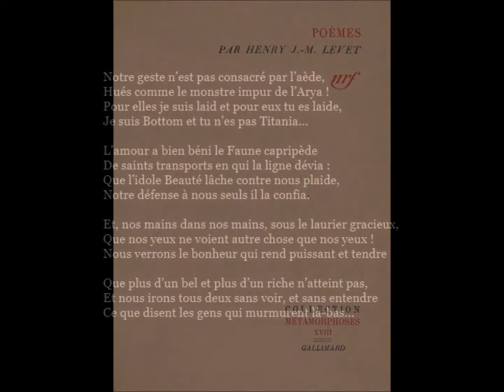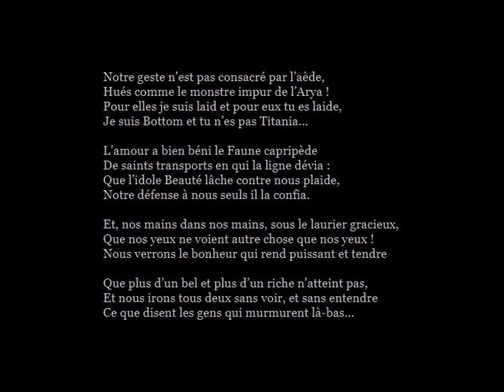Le Drame de L'Allée, Henry Jean-Marie Levet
lu par André Tardy

LE DRAME DE L'ALLÉE

Notre geste n’est pas consacré par l’aède,
Hués comme le monstre impur de l’Arya !
Pour elles je suis laid et pour eux tu es laide,
Je suis Bottom et tu n’es pas Titania...

L’amour a bien béni le Faune capripède
De saints transports en qui la ligne dévia :
Que l’idole Beauté lâche contre nous plaide,
Notre défense à nous seuls il la confia.

Et, nos mains dans nos mains, sous le laurier gracieux,
Que nos yeux ne voient autre chose que nos yeux !
Nous verrons le bonheur qui rend puissant et tendre

Que plus d’un bel et plus d’un riche n’atteint pas,
Et nous irons tous deux sans voir, et sans entendre
Ce que disent les gens qui murmurent là-bas...

RCF
Onde poétique